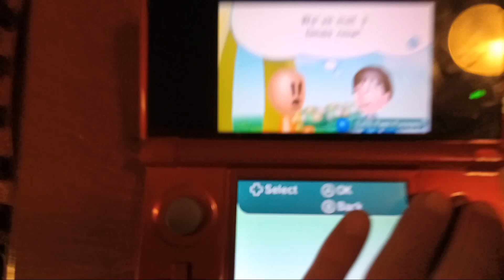Trying to get a StreetPass in 2023 Day 10 (3/28/23)